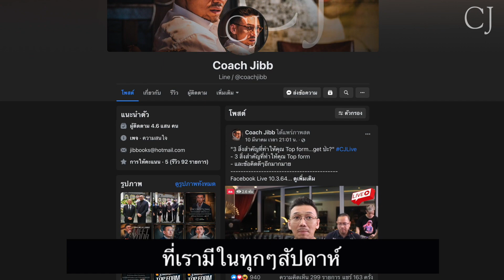"ทำไมคุณไม่ Independent...get ป่ะ?"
/ FREE!!ข้อมูลดีๆ​ส่งให้ทุกวัน
/ สอบถามรายละเอียดคอร์สออนไลน์
/ นัดเวลาโค้ชชิ่งส่วนตัว